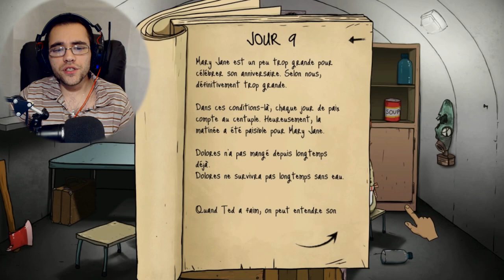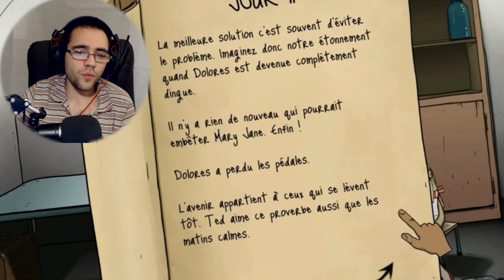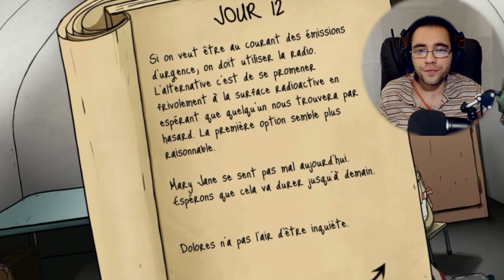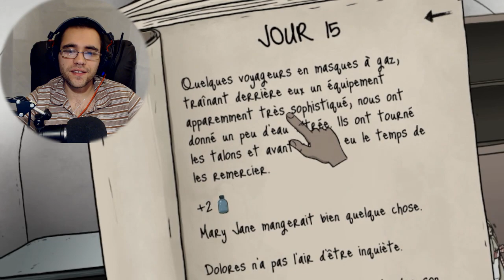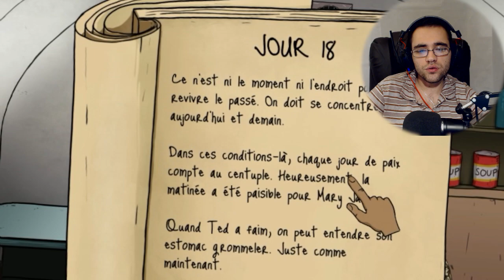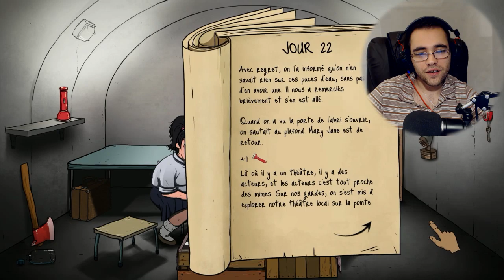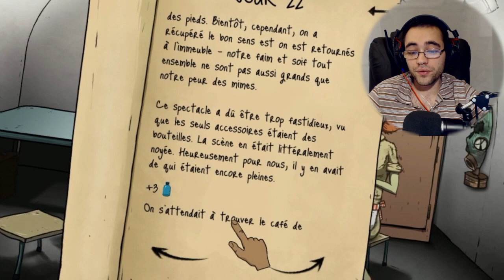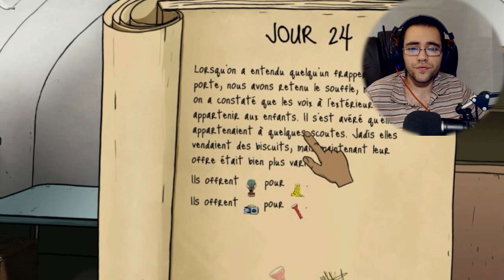COMMENT SURVIVRE ! 60 SECONDS #2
comment survivre? on va voir ça dans la 2ème partie de 60 seconds gameplay fr